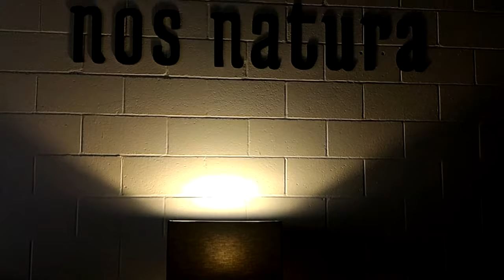Eco-Friendly Bedside lamp,Teak Branch Table Lamp (Green Luxury Furniture Nos Natura)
Showroom: 63 Silver Star Blvd., C12, Scarborough, Ontario

Classy, Rustic Teak Branch Table Lamp - Desk Lighting, Wooden Log Lighting, Bedroom Lighting, Living Room Lighting, Live Edge Lighting

This Classy, Cozy, Rustic Live Edge Teak Wood Table Lamp itself is a beautiful art and accent decor.

Handmade from Teak wood.

Truly one-of-a-kind, definitely eye-catching lighting for your office desk, accent table, night stand in your office, living room, bedroom for your Home, Muskoka Cottage, Office or Store.

Each piece is unique by nature - perfectly stylish home decor to your Modern, Mid-Century, Contemporary, Industrial, Minimalist, Traditional or Scandinavian interior design.

Bring a bit of nature to your Home, Cottage or Office.

Great Gift Idea for Christmas, Birthday, Housewarming, Retirement and Anniversary.

Ships from Toronto, Ontario, Canada
Ships within Canada and USA

Height: 50cm

Width: 50cm

Depth: 18cm